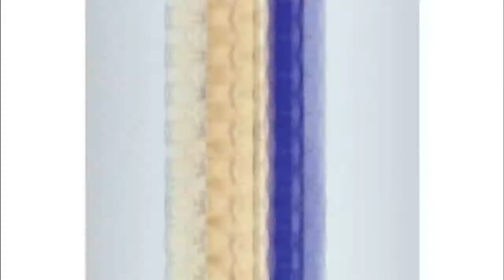Mariga or Otile? Joey Muthengi comes clean on who she is dating